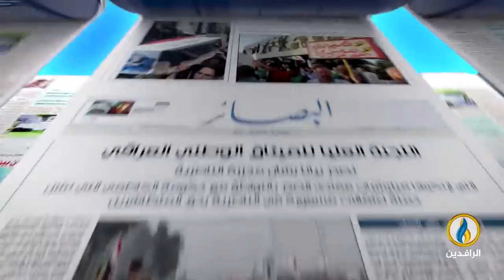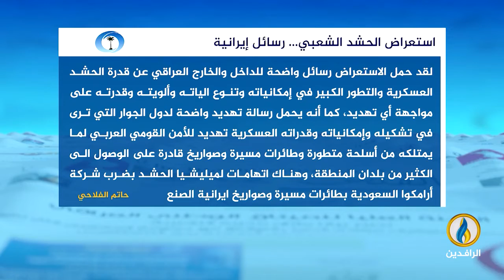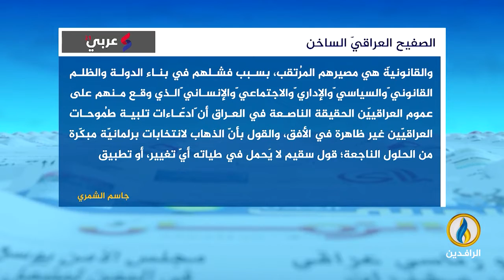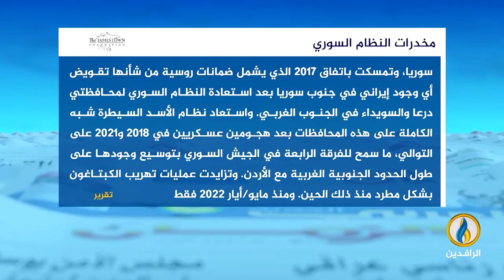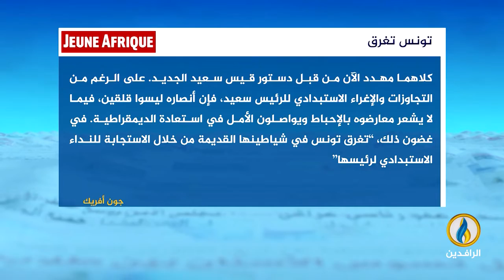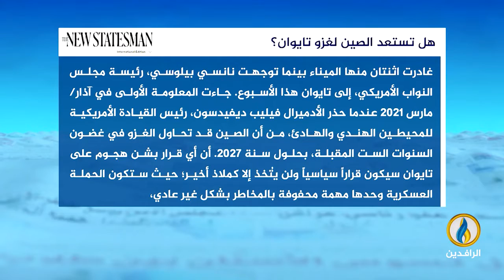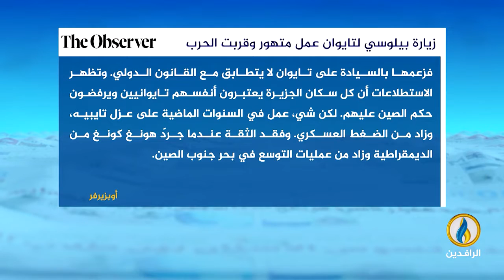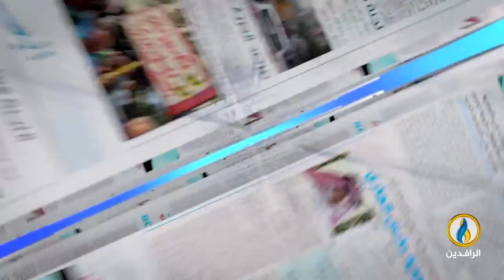صدى_الأقلام | 8 - 8 - 2022